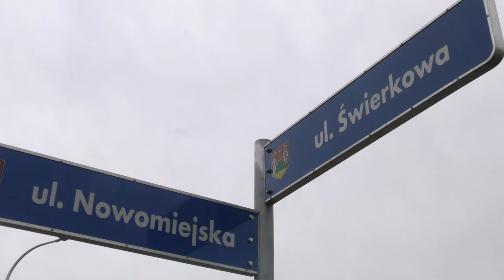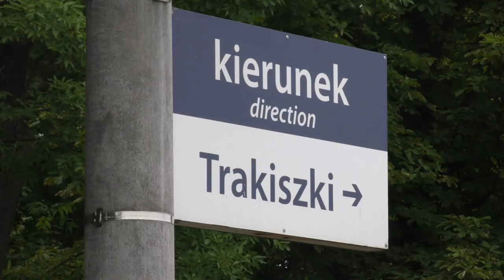Z Ratusza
Magazyn zrealizowany na zlecenie Urzędu Miejskiego w Suwałkach.